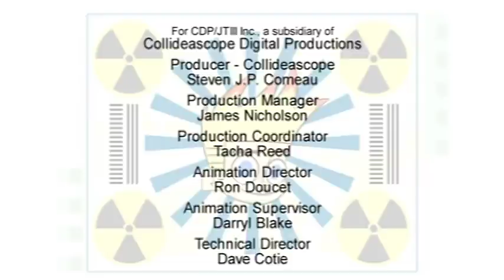Coming to a Johnny Near You // When Johnny Comes Marching Home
Johnny & Dukey see a preview for a new Speed McCool comedy: “Preschool Parole Officer.” // You're supposed to be 18 and willing to serve in the military to play the new on-line game- ArcticRecon: Battle for Frozen Earth.